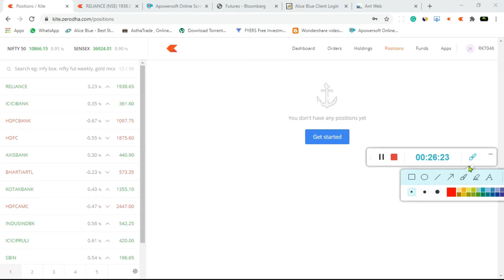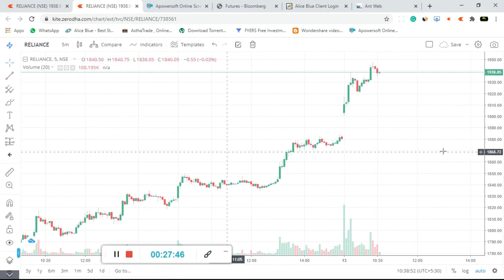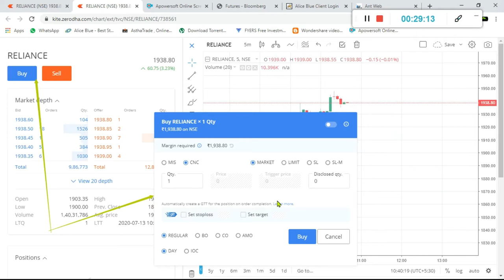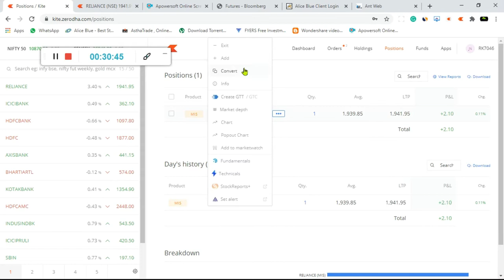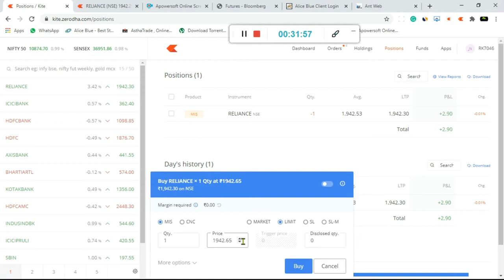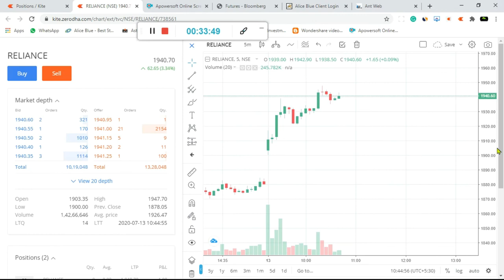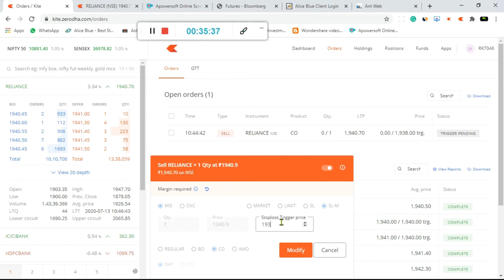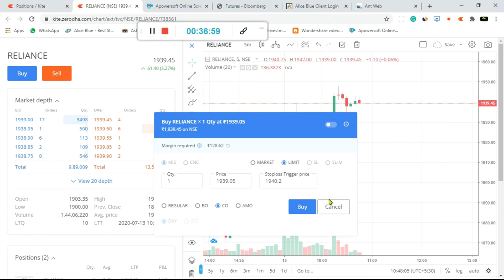|| ZERODHA ME SHARE BUY AND SELL KAISE KARE || 2020 ||